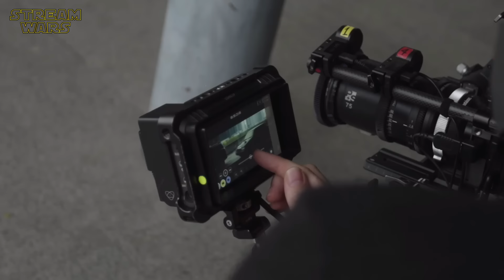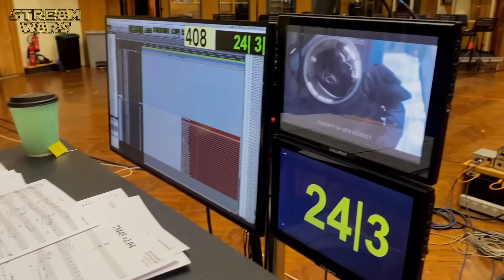Making Of THE CREATOR (2023) - Best Of Behind The Scenes, Set Visit & Special Effects | Disney+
"The Creator (2023)" Making Of | Behind The Scenes | Creating The Special Effects |Building The World | Set Visit | Action Scenes Rehearsals | Interviews | On Set Bloopers | Stunt Choreography | CGI | Motion Capturing | Visual Effects | 20th Century Fox | Disney+ | Subscribe ➢ | (OT: THE CREATOR) PART 2 NOT CONFIRMED YET!

P L O T:
Against the backdrop of a war between humans and robots with artificial intelligence, a former soldier finds the secret weapon, a robot in the form of a young child.

ＫＥＹ ＦＡＣＴＳ:
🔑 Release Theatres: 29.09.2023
🔑 Release Disney+: Q1 2024
🔑 Duration: 2h 13m

Archaeologist Indiana Jones races against time to retrieve a legendary artifact that can change the course of history.

ＣＡＳＴ:
❌ John David Washington (Joshua)
❌ Madeleine Yuna Voyles (Alphie)
❌ Gemma Chan (Maya)
❌ Ken Watanabe (Harun)
❌ Allison Janney (Colonel Howell)

S C R I P T:
❌ Gareth Edwards
❌ Chris Weitz

D I R E C T O R:
❌ Gareth Edwards

📺 No Disney+? Here you go

| Trailer: Promotional use only. | Trailer property of  20th Century Fox & The Walt Disney Company |